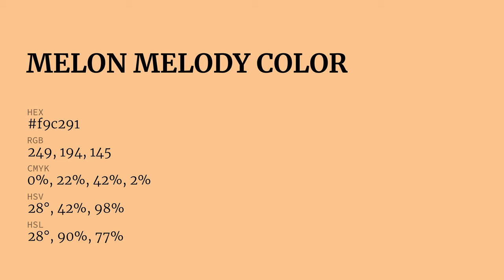Melon Melody color f9c291 hex Cool Yellow color f9c291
What color is Melon Melody ? f9c291 hex, Cool Yellow color f9c291

Hex f9c291 Color Code is also known as Melon Melody color